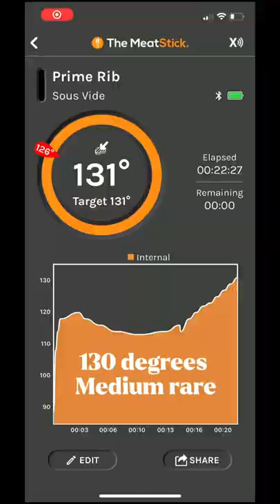No fail prime rib! An easy recipe everyone can try at home! | The MeatStick Mini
Sous-vide Prime Rib by Natalie Whelchel using The MeatStick MiniX Set